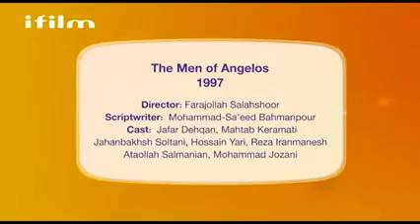Ashabul khaff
Engilsh